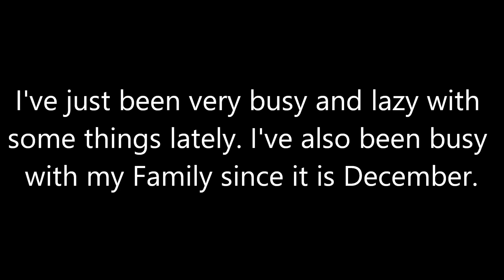Update Video (December 2018)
Just made a new update video since it's been a month since is last uploaded a video onto the channel. So here you guys go.